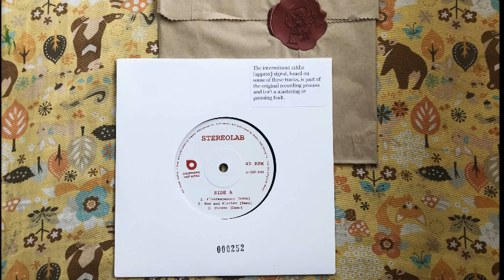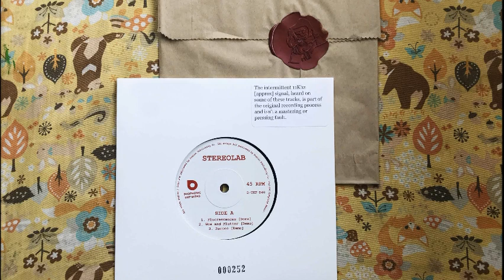Stereolab ‎– Fluorescences (Demo) Ltd. 7" – Full Album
I received this 7" directly from Duophonic Ultra High-Frequency Disks as part of a promotional scratch-off contest related to Stereolab LP reissues. I received my winning ticket in the Mars Audiac Quintet reissue. I've transferred and uploaded it here for all to hear.  Happy Listening !!!

0:22 Fluorescences (Demo)
2:28 Wow And Flutter (Demo)
3:54 Parsec (Demo)
5:31 Pinball (Demo)
7:02 Long Life Love (Demo)
8:16 Farfisa Bravo Drone (Demo)